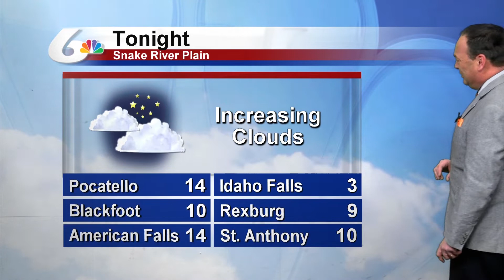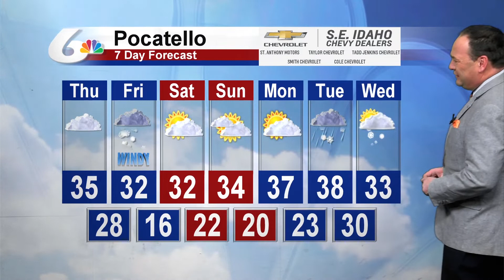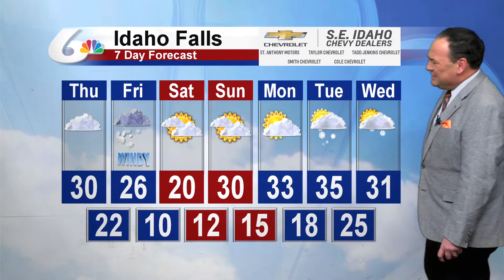Doug Iverson's January 15th Forecast